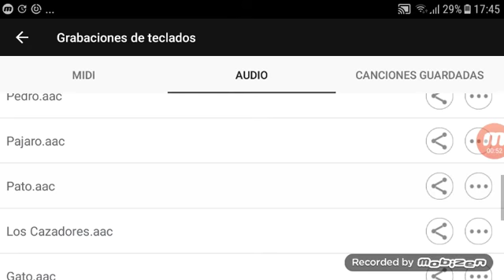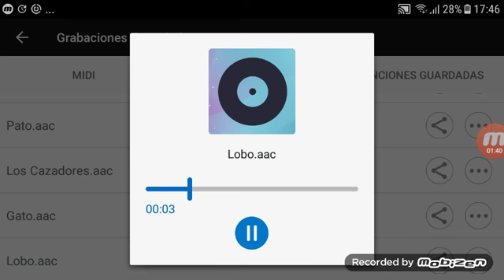PEDRO Y EL LOBO (PETER AND THE WOLF)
Pedro (Peter)
Abuelo (Grandpa)
Los Cazadores (The Hunters)
Gato (Cat)
Pato (Duck)
Pajaro (Bird)
Lobo (Wolf)